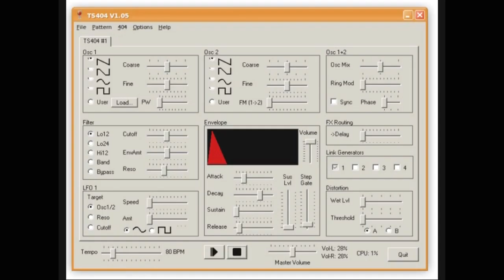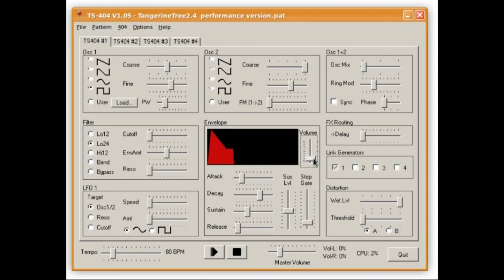TS404 Tangerine Dream inspired Session #1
The TS404 program has been my trusty companion throughout the years and i have been using it since at least 2001/2002 on my first desktop PC with win98. At first i was just messing around with the factory presets it came with but over the years i started to fiddle around with it more and building my own sequences.

When I recently started to experiment with it again I began working on some "Berlin School" kind of sequences. Like Tangerine Dream used a lot in their 70s Albums. Which is what i used as an inspiration for this sequence here.

I recorded a little live session under Linux, using WINE to tun it under Linux (it actually runs perfect) and gave the recording a bit of a mastering and added some reverb to it to make it sound a little less dry.

I noticed a bit of a little annoying high pitched sound within the recording which i think results from the aliasing of the sound engine. The reverb might enhance it even more but i couldn't really remove it. It just is how it is. :/

The TS 404 program was written by Richy Hoffmann in 1999.